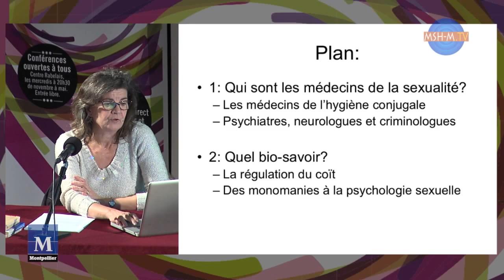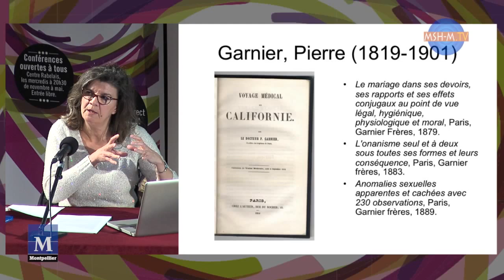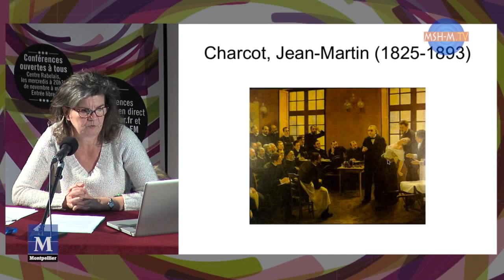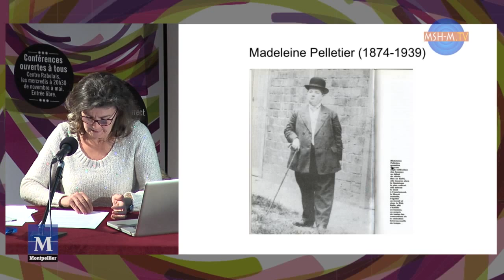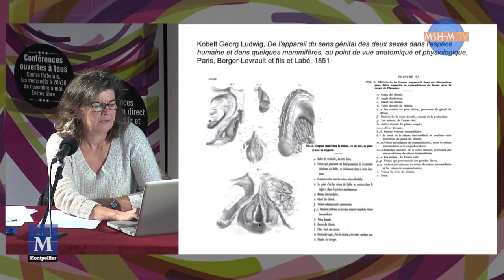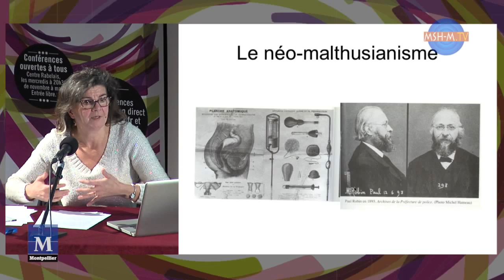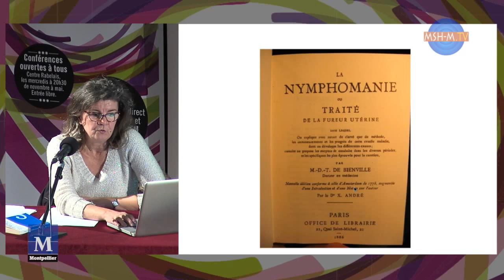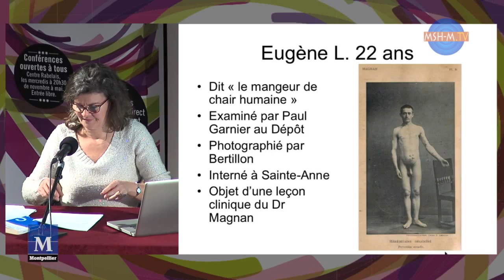Agora des Savoirs - Sylvie Chaperon - Les médecins et la sexualité au XIXe siècle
Dans la deuxième moitié du XIXe siècle, tout un savoir médical se constitue autour des questions sexuelles. Les médecins élaborent une hygiène conjugale pour les couples, surtout préoccupée par les naissances ; les vénérologues mettent au point une prophylaxie, les anatomistes explorent les organes génitaux, tandis que les aliénistes échafaudent une psychopathologie sexuelle, classant toutes les déviations. Quelles sont les raisons qui poussent ainsi le corps médical à investir l’intime ? Qui sont les spécialistes et les institutions de ce domaine ? Quelle rationalité scientifique se trouve à l’œuvre dans ce savoir ? Telles sont les questions qui guideront notre investigation.

Sylvie Chaperon, professeure des Universités, est une spécialiste de l’histoire du genre et de la sexualité. Elle travaille notamment à une histoire de la sexologie. Elle a récemment publié, de Jules Guyot, Bréviaire de l’amour expérimental (présenté par Sylvie Chaperon, Payot, 2012), Les origines de la sexologie 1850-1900 (Payot, 2012) et La médecine du sexe et les femmes. Anthologie des perversions féminines au XIXe siècle (La Musardine, 2008).